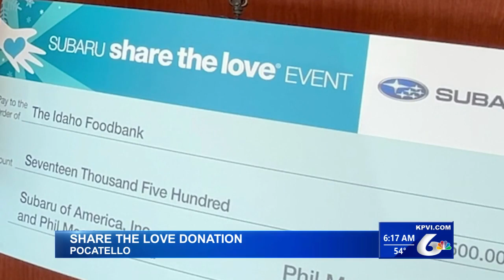Phil Meador Subaru Shares the Love with the Idaho Foodbank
A local auto dealership has stepped up once again and made a big donation.